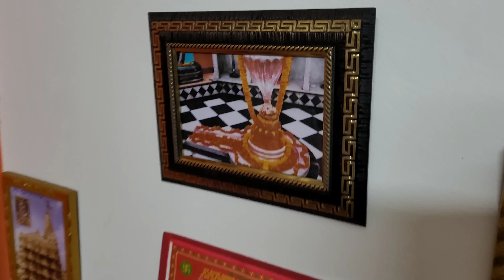क्या है छोटी बहन के Ghar पर ? क्यों निकले अचानक Chhoti Behan के यहा ? Faridabad में कहा रहते है सब ?